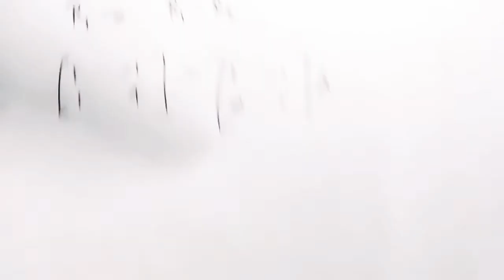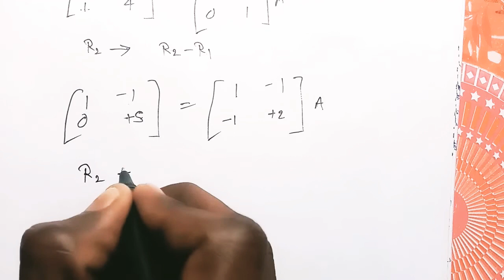प्रारंभिक संक्रियाओं द्वारा एक आव्यूह का व्युत्क्रम order 2X2 ka A-1 kaise nikalne matrix का